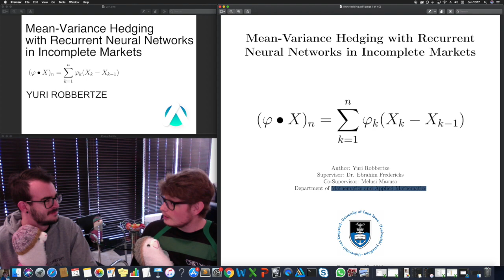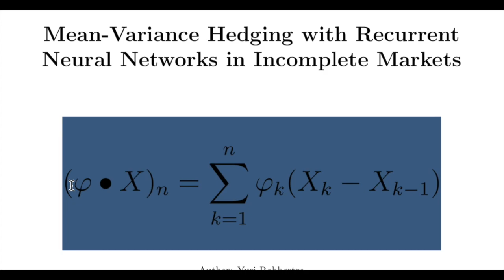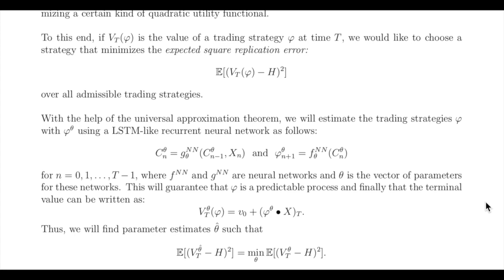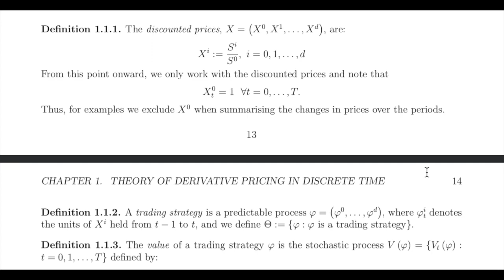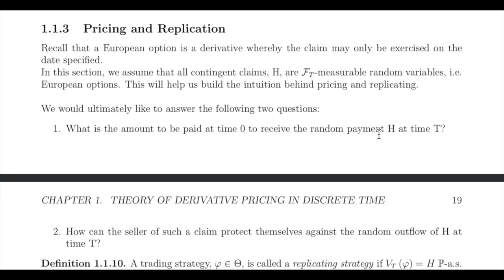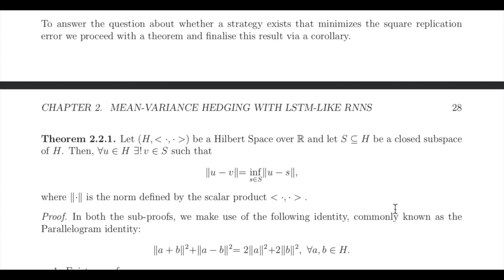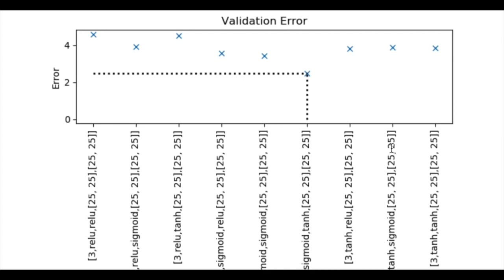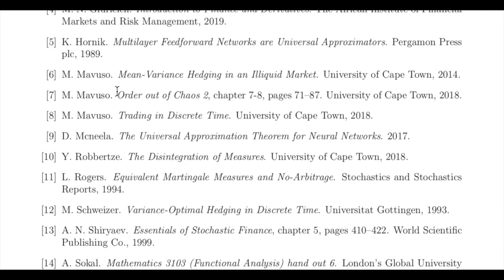Neural Networks for Hedging Strategies in a Mean-Variance Incomplete Markets Framework.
In this video, we talk to Yuri Robbertze who is a maths student at the University of Cape Town. You can access his paper on his LinkedIn profile

Yuri compares his Recurrent Neural Network to the Black-Scholes Option Pricing model to determine which one is best at developing hedging strategies.